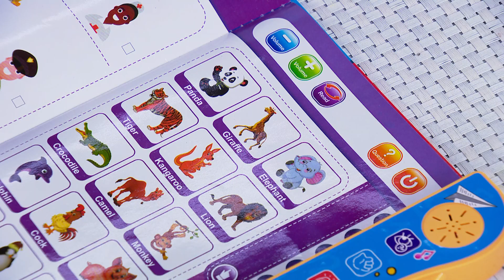Smart Learning Book for Kids (Code:11077)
Smart Learning Book for Kids Rs.799 (Code:11077)

Highlights:
Learning book for preschool to introduce alphabets and numbers
Learn letters, animals, number, vehicles, music, relationships
Touching the words on the pages plays the words, sound effects and fun facts
Hear the Learning Friends theme song and My Favorite Word by pressing the light-up star button
Fitted with a sound censor, this one of its kind books interacts with kids and responds as they touch the images
It has multiple modes to help children learn alphabets and spellings
Every page has button please press the switch first to start the page
As a child presses the image on the book, the sound of the alphabet, the word and spelling are played
Complete study material for a toddler

Features:
Type: Smart Learning Book
Age Group: 3 Years+
Material: Non-toxic plastic & paper
Ideal for: Boys / Girls
Speaker: Built in speaker
Powered by: 3 x AA batteries (not included)
Dimensions: 25.5 x 23 x 2 cm
Weight: 272 g

Package Contents:
1 x Smart Learning Book for Kids

Country of Origin:
India